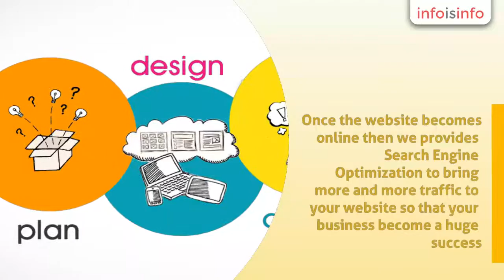Software Development in Khatauli - Dhanaliya Infotech - InfoIsInfo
Dhanaliya Infotech, Software Development in Khatauli.

We offer Web Designing, Web Development to bring your business online. Once the website becomes online then we provides Search Engine Optimization to bring more and more traffic to your website so that your business become a huge success. Blog writing, Blog Posting, Article Submission, Link Building etc. are the important part of Search Engine Optimization. Also we will bring your website a lot popular in the society by managing Social Networks.
,eCommerce Portals,
Community Building,
Auction Portals,
Social Networking Sites,
Vertical Portal Solutions,
Yellow Pages/ Web Directory Development,
Dynamic News System,
Job Portal,
Auction Portals,
Matrimonial Portal,
Travel Portal,
Real Estate Portal,